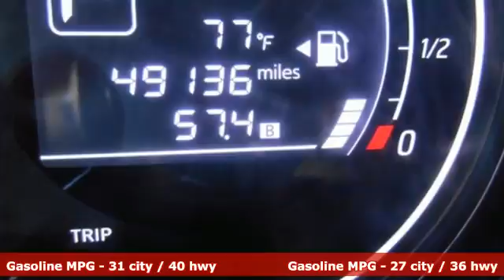2015 Nissan Versa Note Mesa Phoenix, AZ R17024 - SOLD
Year: 2015
Make: Nissan
Model: Versa Note
Trim: SV
Engine: 4 Cyl. 1.6 L
Transmission: Variable
Color: Gray
Mileage: 49128
Stock #: R17024
VIN: 3N1CE2CP9FL416114
*CERTIFIED! Balance of Factory Warranty Included!** You'll be hard pressed to find a better car than this outstanding 2015 Nissan Versa Note Hatchback with 40 MPG! It is nicely equipped with features such as Automatic Transmission, 4 Speakers, ABS brakes, Air Conditioning, AM/FM/CD Audio System, Brake assist, Bumpers: body-color, CD player, Driver door bin, Driver vanity mirror, Dual front impact airbags, Dual front side impact airbags, Electronic Stability Control, Front anti-roll bar, Front Bucket Seats, Front reading lights, Front wheel independent suspension, Illuminated entry, Low tire pressure warning, MP3 decoder, Occupant sensing airbag, Outside temperature display, Overhead airbag, Panic alarm, Passenger door bin, Passenger vanity mirror, Power door mirrors, Power steering, Power windows, Radio data system, Rear anti-roll bar, Rear window defroster, Rear window wiper, Remote keyless entry, Speed control, Speed-sensing steering, Split folding rear seat, Steering wheel mounted audio controls, Tachometer, Tilt steering wheel, Traction control, Trip computer, and Upgraded Cloth Seat Trim. The quality of this wonderful Versa Note is sure to make it a favorite among our educated buyers.SPECIAL LOW RATE FINANCING AS LOW AS 1.99% APR on select certified vehicles with NO PAYMENTS for 90 days with terms up to 84 months available- THIS WEEKEND ONLY oac!! FIRST TIME BUYER? We have special first time buyer financing as low as 4.50% APR oac and terms up to 72 months with the BEST USED CAR WARRANTY IN THE USA!! Our certified vehicles INCLUDE balance of factory warranty or our 5 YEAR/100,000 mi nationwide warranty BEGINNING with miles at delivery! Arizona Car Sales is a dealer you can trust with an A+ Rating with the Better Business Bureau & 100% feedback on eBay Motors!! We Deliver Better Cars, A Better Experience & Peace of Mind at Arizona Car Sales- 1648 E Main Street in Mesa, just minutes from the 202 and 60!Arizona Car Sales gives you the same used cars, trucks and SUVs you find at a new car dealer, but with less overhead and hassle. You want a like new car without paying through the roof, so Arizona Car Sales features newer models, lower miles, and one LOW price with no haggling or pricing tricks! Our customers enjoy better cars, a better buying experience, and peace of mind with the best used car warranty in America with every purchase. In addition, our prices are highly competitive and almost always below blue book! Call, click or stop in and see why Arizona Car Sales is the new car alternative in the East Valley, Phoenix, and the West Valley!**GUARANTEED CREDIT APPROVAL!!** No Credit? Bad Credit? Bankruptcy? Divorce? Repo? New in Town? Arizona Car Sales is the Valley's home of Guaranteed Credit Approval! Your job is your credit- no matter how limited or bad your credit is! All you need is provable income, a valid driver's license and a reasonable down payment and you're approved! Call, click or stop in and get your Guaranteed Credit Approval auto loan from Arizona Car Sales today! Apply online in on your mobile device and drive home today!

Address:
1648 East Main Street